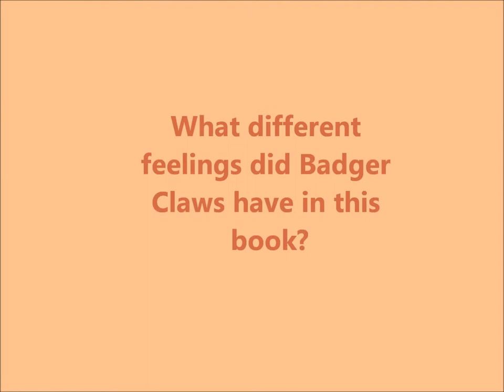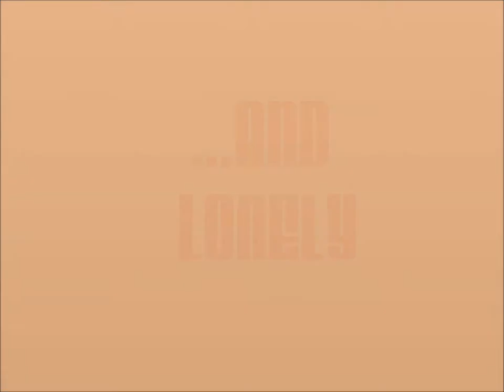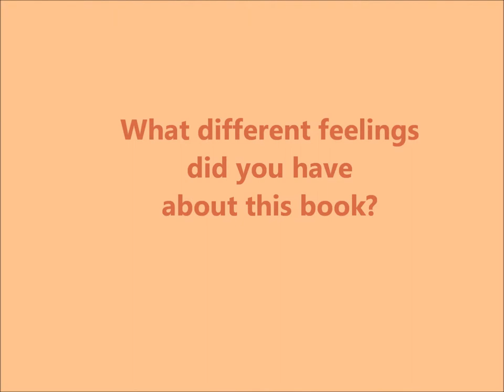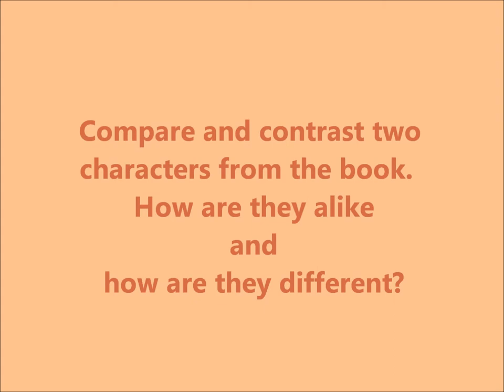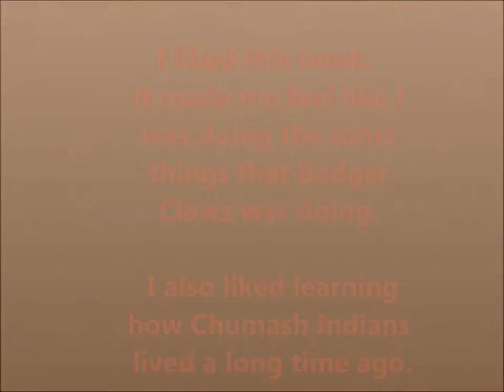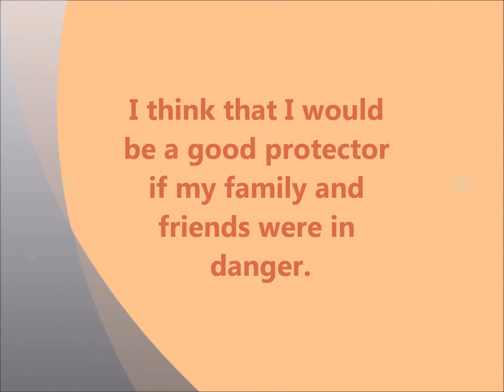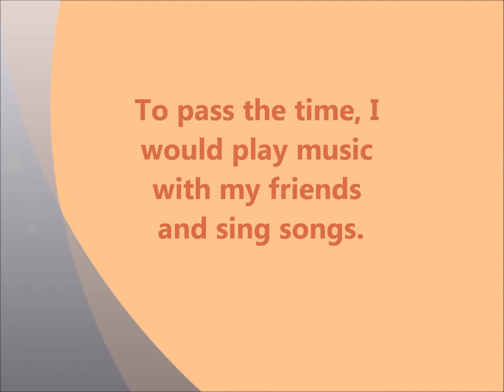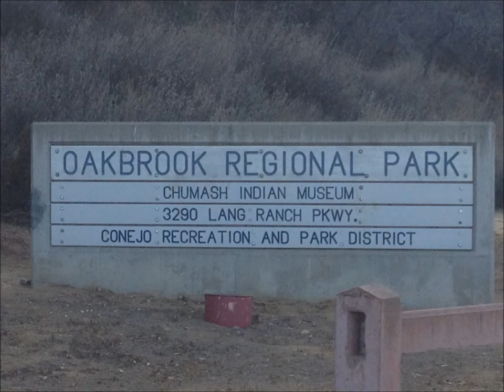Badger Claws Movie